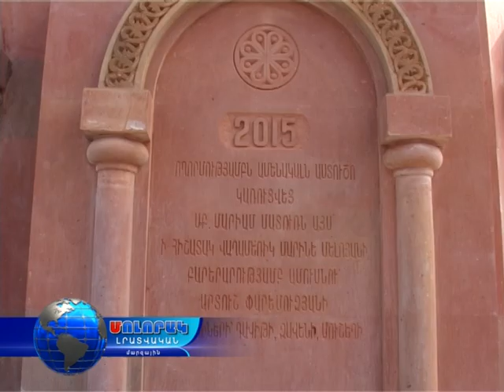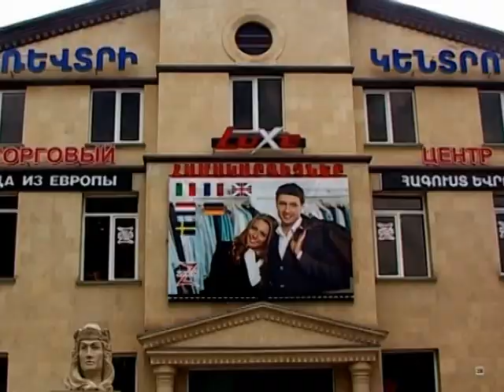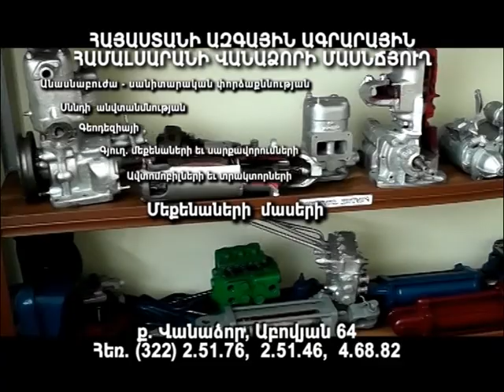Մոլորակ լրատվականի գլխավոր թողարկում 17.10.15